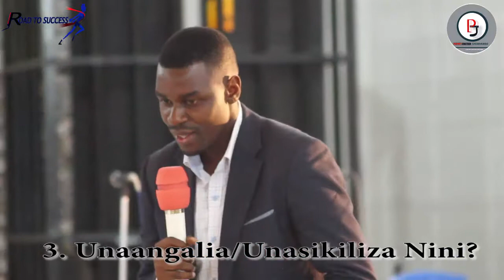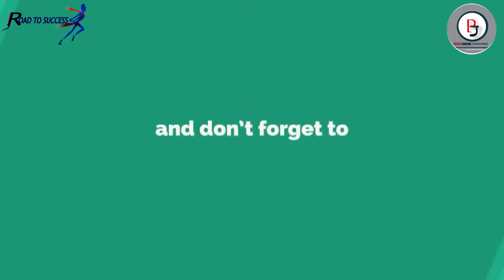Mambo 7 ya kuzingatia ili Ufanikiwe/Inspired for Change Vol. 4, by Rodrick Nabe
Yajue mambo 7 muhimu yatayokuwa ufunguo wa mafanikio yako, Hii ilikuwa ni semina ya Vijana inayoitwa INSPIRED FOR CHANGE iliyoandaliwa na vijana wa kanisa la PCC Tabata segerea Chini ya Nabii Jonathan Shemhambo.
 Semina hiyo iliongozwa na mwalimu Rodrick Nabe